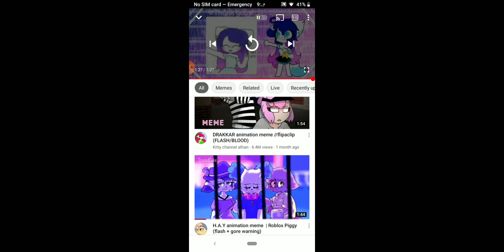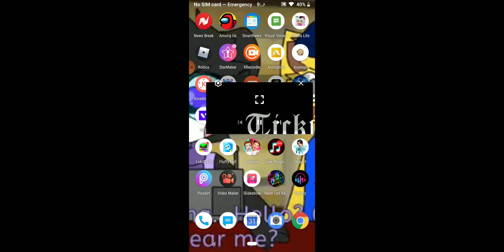October 31, 2020